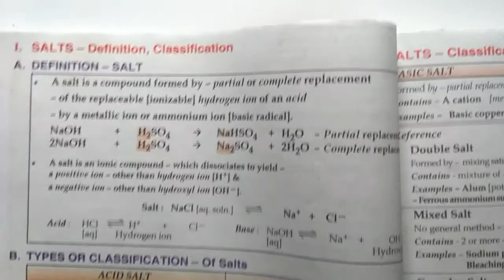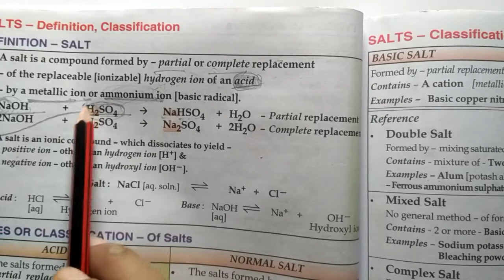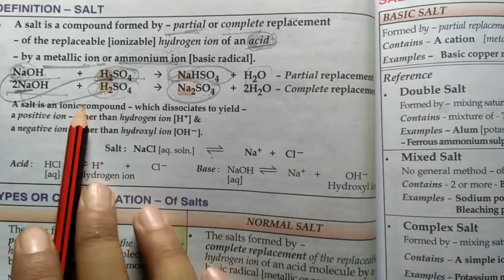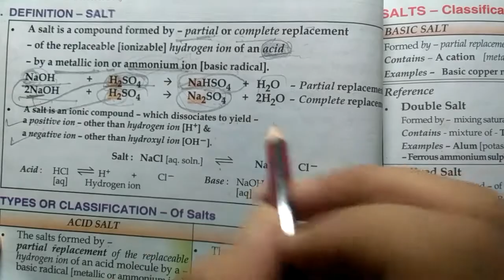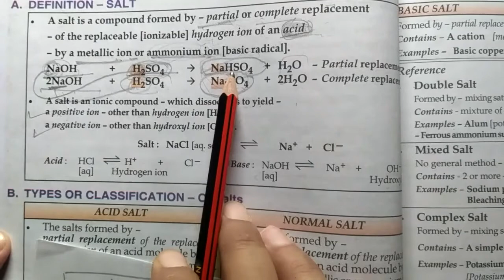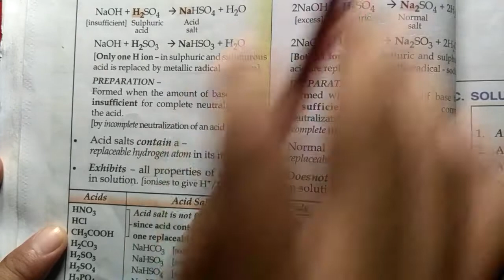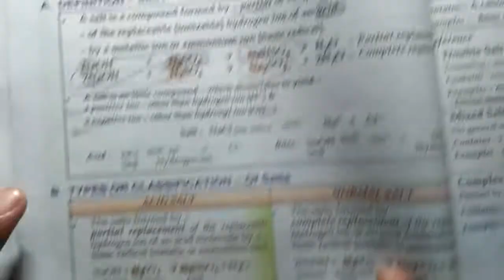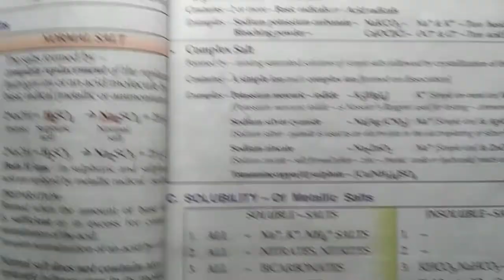(Introduction of Salt),ICSE,Class-10th,Acids,Bases and Salts